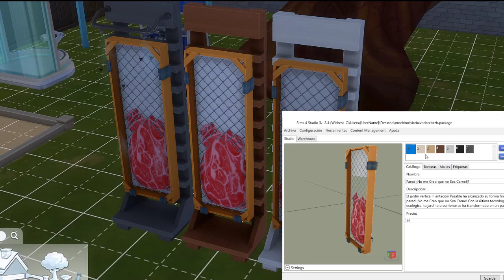LO PEOR DE... LOS SIMS 4 VIDA ECOLÓGICA 😮🍃🌍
❗❗❗IMPORTANTE❗❗❗
1° Se me olvido mencionar que hicieron una cosa muy buena y es hacer una encuesta a las semanas de sacar el pack para ver si a la gente le gusto el pack y que cosas no les gusto y que mejorarían, tal vez, aunque puede que sea un efecto placebo, lo que quieren es ver que cosas están mal para solventarlas, es la primera vez que hacen una cosa así y me parece una buena iniciativa.

2° Para ser un pack de reciclaje donde están los cubos de basura de reciclaje? Podrían tener también la opción de rebuscar y obtener las recompensas al estar la basura reciclada.

3º Los toldos de cristal que han metido proyectan una sombra como si fueran opacos y se ve raro.

📹 Partes del vídeo ecolifestyle

INICIO (0:00)
MODO CAS (1:25)
MODO BUY/BUILD (6:23)
MUNDO (27:16)
MODO VIVIR (31:36)
CONCLUSIONES (38:26)

🎶 Música de los canales:
y de la biblioteca de youtube.

Pantalla2: HANNSPREE 24" FULLHD 1080p

Placa base: AsRock H77 M

Disco duro: 3,0 TB

Tarjeta gráfica: MSI GTX 970 100ME

Refrigeración: COOLER MASTER HYPER 103

Torre: NOX COOLBAY VX ZERO EDITION

Fuente de alimentación: KEEP OUT FX700 MU

Multilectora: TACENS ANIMA ACR3

Teclado: KEEP OUT F90

Ratón: NOX KROM Khanda

Micrófono: NOX KROM Kimu